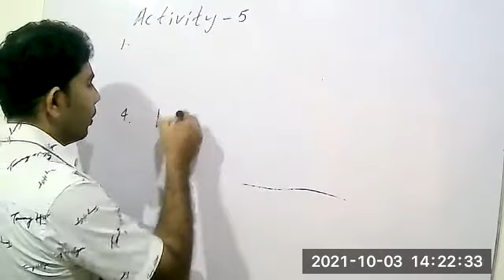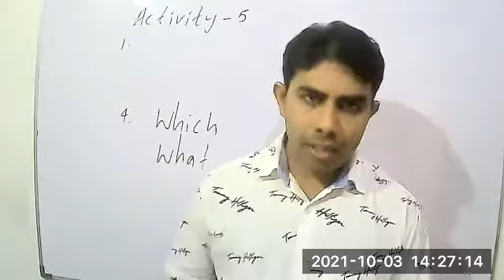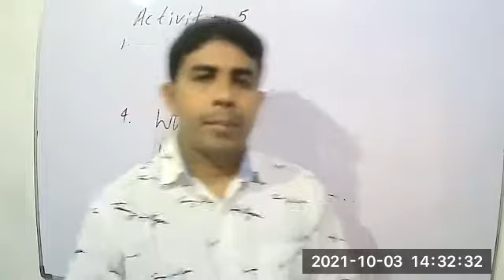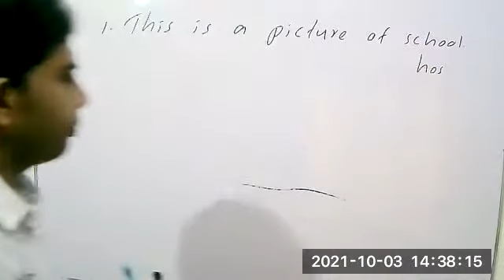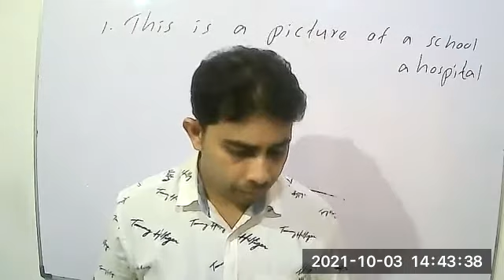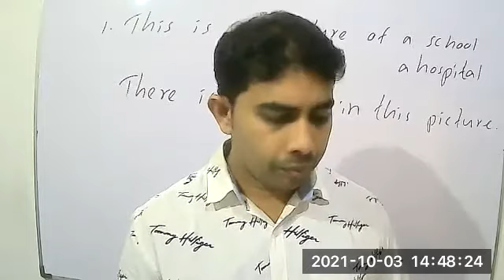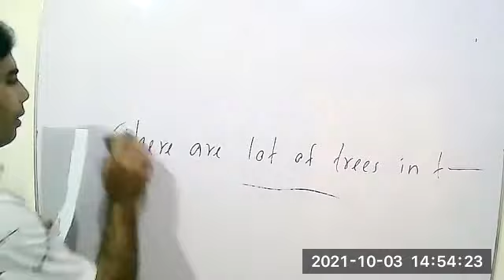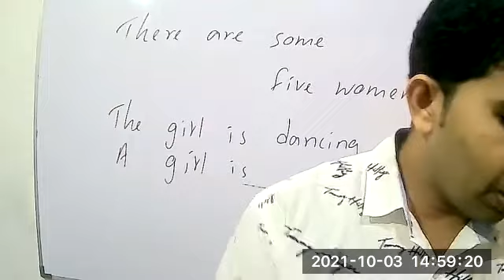English Language Grade 9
3rd Video of 3rd Oct.